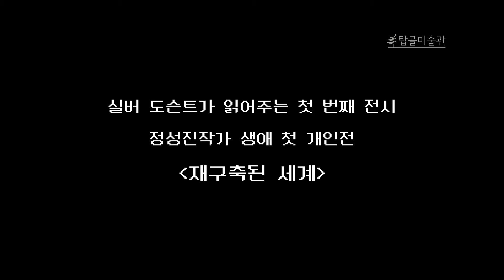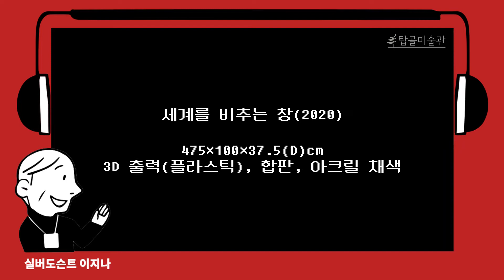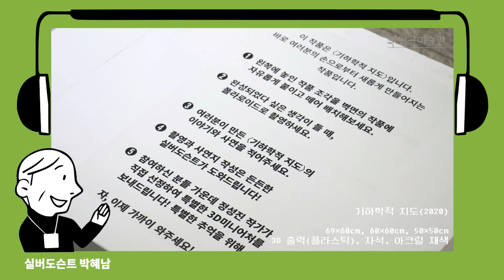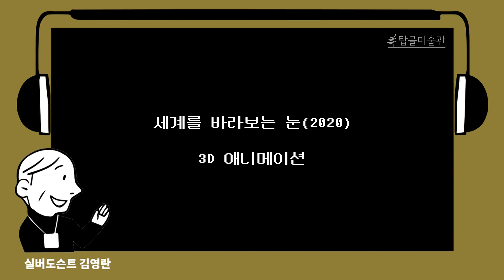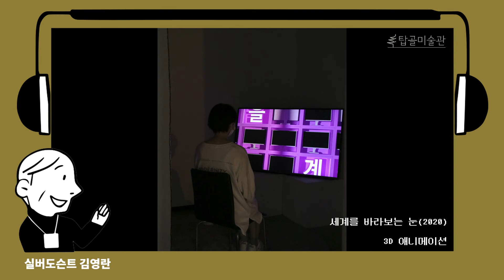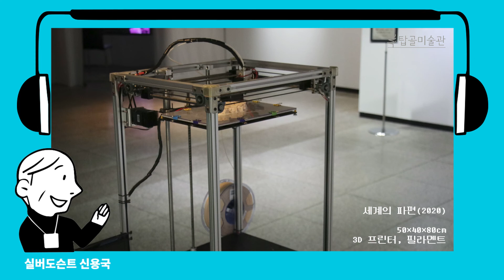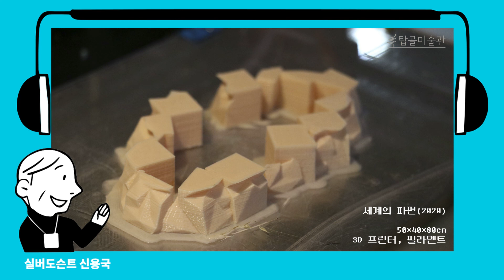[탑골TV] 탑골미술관 정성진 '재구축된 세계' 오디오 도슨트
탑골미술관 실버 도슨트가 들려드리는 전시 작품 해설

어르신의 목소리로 읽어드리는 청년작가의 작품이야기
귀를 기울이고 잘 들어주세요.